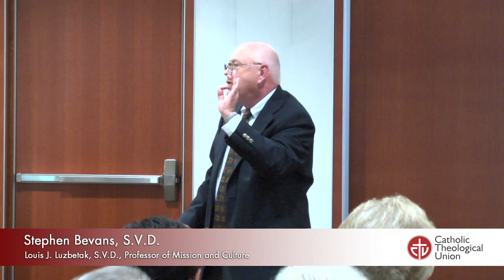Reaching For Fidelity: What It Means To Be Catholic Today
What does it mean to be Catholic? Is it about loyalty to the pope? To bishops? To particular doctrines like Mary's Immaculate Conception or Transubstantiation? While these things certainly are a part of Catholic faith, what this lecture will suggest is that being Catholic rests ultimately on something much more foundational. This is the principle of "sacramentality," the conviction that what we know and experience in our everyday lives gives us a glimpse of what God is really like. It is because of the "sacramental principle" that we can speak of the seven sacraments being "outward signs" of God's grace, that we can call statues and medals holy, that we can dare say that a hum an being can actually be the "Vicar of Christ," and that all cultures are basically good. This is a vision, however, that needs always to be held in tension. Throughout history Catholics have both overstated or ignored the principle of sacramentality, therefore betraying it. And so Catholics need always to "reach for fidelity" to the Mystery that became a sacrament for us by becoming flesh and dwelling among us.